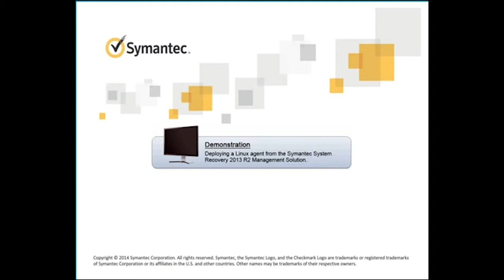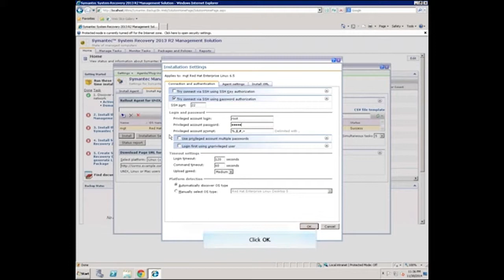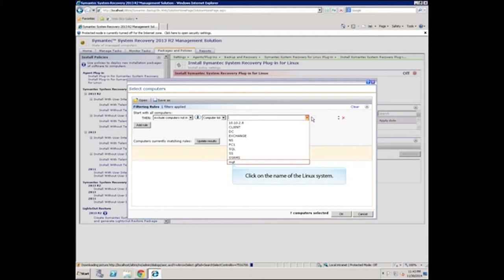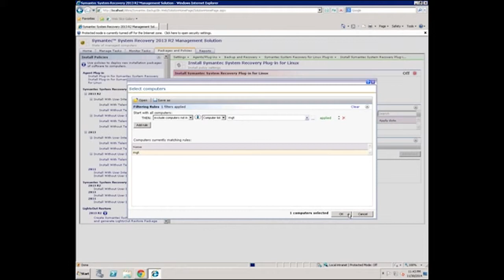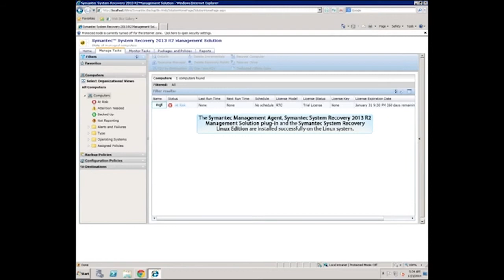Deploying a Linux agent from the SSR 2013 R2 Management Solution.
This demo simulates the steps to push install the Veritas Management Agent, Symantec System Recovery 2013 R2 Management Solution Plug-in and the Symantec System Recovery 2013 R2 from the Management Solution to a Linux computer.